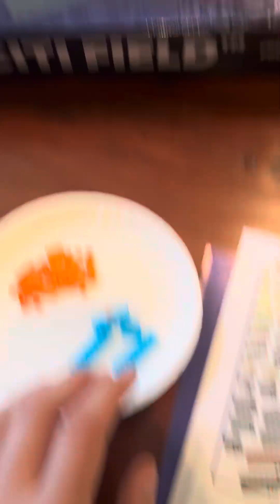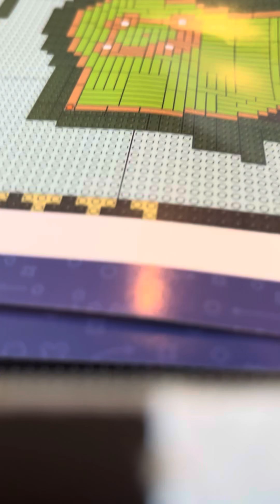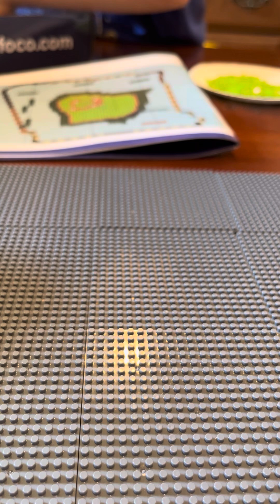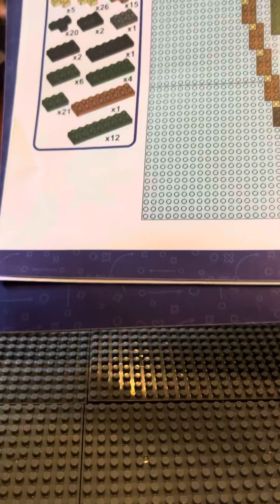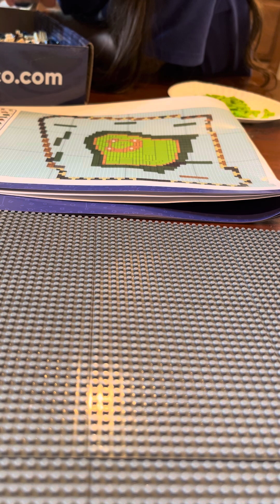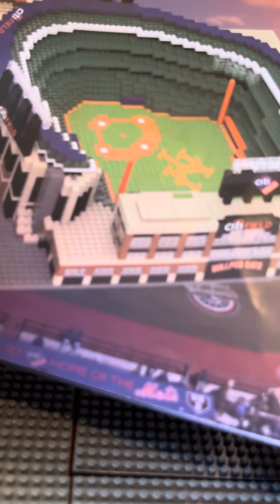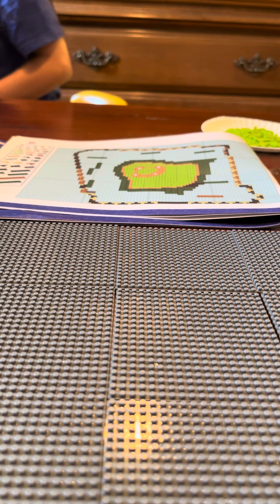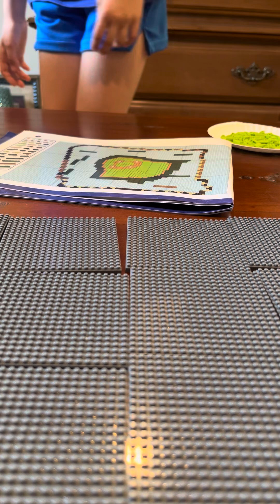Intro to the citi field foco Lego stadium.